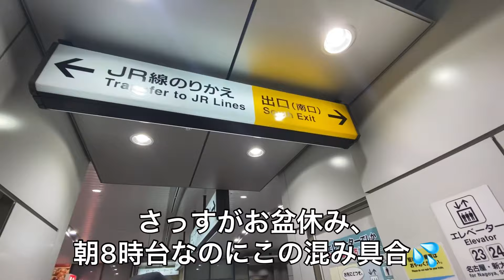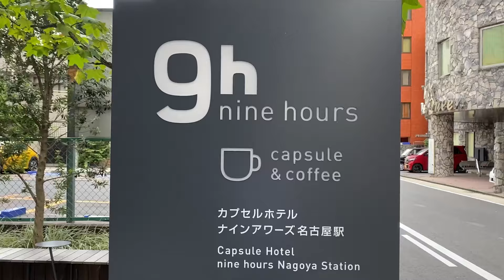【ウクライナ人ママ】旦那の家族と過ごすお盆休み|国際結婚夫妻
日本には10歳の時来日し、田舎の小/中/高校に行き
普通の日本人の女の子のように育ったウクライナ人です。
現在は東京で1歳児坊主の子育てに奮闘中(;^_^A

ウクライナ人ママTiuのチャンネルへようこそ！

2002年　ウクライナ（オデッサ）から日本に移住✈
2015年　仕事のため京都にお引っ越し🏜
2017年　転職のため東京にお引越し🏜
2020年　結婚💍
2021年　冬　息子🐘爆誕

ゆるっとした外国人ママトークや旅行Vlog/国際結婚関連のビデオをアップしています🌱

リクエストや感想のコメントいつでもお待ちしております💌